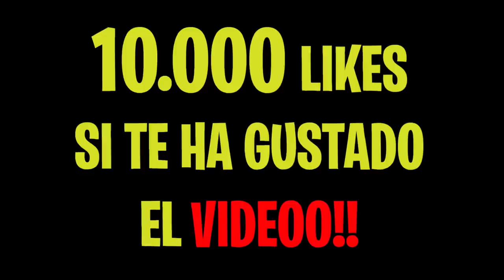Mi Amiga vuelve con su Crush...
Mi Amiga vuelve con su Crush. Algo divertido

Me encantaria hacer un video de que LLENO SU HABITACIÓN la de mi padre CON 10 MILLONES DE ORBEEZ, seria un video super epico! O hacerselo al VECINO que que bueno porque La SERPIENTE GIGANTE esta en casa de la urbanizacion ajajja. Seria lo mejor hacer un SORPRENDO A MI CRUSH osea, seria  POR SU CUMPLEAÑOS que es super pronto!

Esto son partidas privadas de fortnite con premios. en este video, despues de la broma/troleo de fortnite mi amiga me dice que vuelve con su crush, es un video super emocionante y divertido!

Me encantaria hacermeme un LE HAGO UN CAMBIO DE LOOK en fortnite pero no se me ocurren muchas cosas la verdad, ya que EL DÍA QUE CONOCÍ (a mi peluquero) QUISE ROBARLE xD. Lo que si que me ocurre es que  puedo jugar a fortnite con mi PROFESOR, ya que es ANTIGUO DUEÑO DE MI PERRO y quiero jugar contra el jajajaj.

Pronto seguramente vaya a una casa de youtubers, como la EPIC HOUSE o la FORTNITE HOUSE, y podremos hacer retos como, SI ENCUENTRAS EL DINERO TE LO QUEDAS, hacer un detector de mentiras por ejmplo, porque no quiero que Mi MEJOR AMIGO ha estado MINTIENDOME. O invitar unos Mexicanos a nuestra casa y hacer un JUGANDO CON LOS MEJORES MEXICANOS.

Tambien tengo muchas ideas relacionadas con fortnite como por ejemplo, hacer un SORPRENDE A FANS EN OMEGLE, jugar un parkour de fortnite, como el parkour thegrefg o 100 NIVELES CARRERA NOOB vs PRO, porque No puedo creer que haya vuelto... el DONANDO a STREAMERS PEQUEÑOS de FORTNITE a Youtube!

Juntar a mi vecino y encontrar una serpiente gigante en la piscina de mi urbanizacion seria epico y hacerles  STREAM SNIPE AL VECINO para que *SE ENFADA*.
O incluso hacer una reaccionando a MIS VÍDEOS ANTIGUOS en los cuales Acosaba a Grefg xD

10.000 y haré algo aun mejor